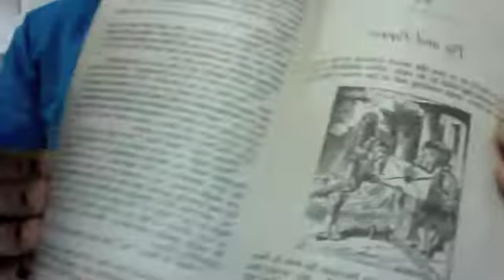John is Back!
Anthony tried to take John's place while John was getting his wisdom teeth pulled, but it obviously didn't work.

This is basically just to show why John is such a better video making partner than Anthony :)